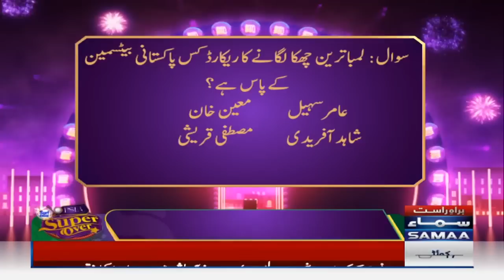Sab se lamba chakka marnay ka record kis Pakistani batsman k paas hai? | Super Over PSL 8 | SAMAA TV